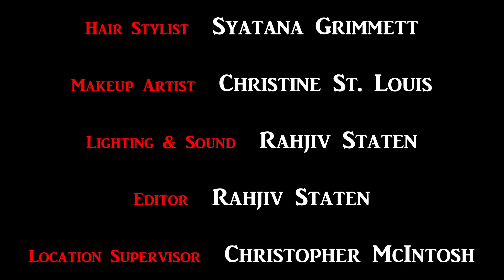"7th & Love" S1 Ep.1: Pilot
The new comedy/drama series that follows the life of "love guru" Sevana Heil as she navigates through her life and career discovering lots of new things about love on the way!